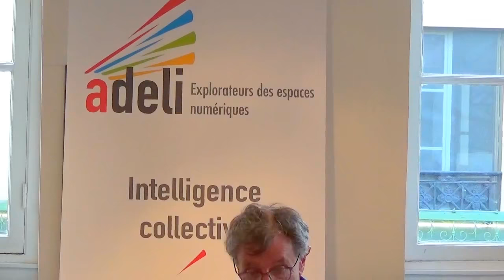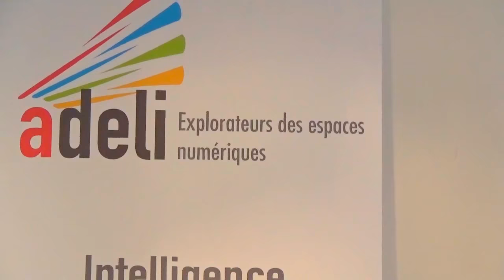Quelle rémunération musicale ? : Alain Charriras - 15 mai 2018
Quelle rémunération de la filière musicale à l’épreuve du numérique ?...

L’émergence rapide du numérique a bouleversé le système de rémunération des ayants droit de la musique, à savoir, les auteurs compositeurs, les artistes interprètes et les producteurs.

Dans le nouveau contexte toujours évolutif du tout numérique, la tendance aujourd’hui des consommateurs va vers le streaming, après avoir traversé une période de piratage et d’échange, puis de téléchargement.

Les dispositions réglementaires du type HADOPI (Haute Autorité pour la Diffusion des Œuvres et la Protection des droits sur Internet) sont arrivées bien  trop tard pour apporter une réponse adéquate à cette situation de crise.
La monétisation des œuvres se cherche toujours, mais devrait se diriger vers une gestion collective qui seule pourra, un jour, permettre de rémunérer chaque ayant droit selon la réalité de la consommation de ses œuvres.

Aujourd’hui on ne sait pas répartir correctement le streaming à coût raisonnable. Du coup, on le répartit souvent "à la louche", approximativement.
La « Blockchain » pourrait-elle permettre rapidement cette évolution ?

Sans doute appartiendra-t-il aux SPRD (Société de perception et de répartition des droits) de s’y atteler ?... Cette question concerne, dans tous les cas, bien sûr les ayant-droits mais aussi tous les citoyens...

Alain Charriras est musicien, compositeur et illustrateur sonore, il rejoint l’ADAMI (Société pour la perception et la répartition des droits des Artistes Interprètes),  en 1998 en tant qu’administrateur. Il est alors en charge de la copie privée, du lobbying et des Rencontres Européennes des artistes à Cabourg. Il est aujourd’hui consultant de l’ADAMI, en charge principalement de la copie privée. Il est Administrateur de Copie France (société pour la perception de la rémunération pour copie privée). Après des études de sciences économiques et de fiscalité, il a abandonné l’administration  des finances pour rejoindre le Grand Magic Circus de Jérôme Savary, puis Coluche et ensuite le groupe « Au Bonheur des Dames ».

Alain Charriras est très actif dans le combat pour une juste rémunération des ayants droit et donne de nombreuses conférences.